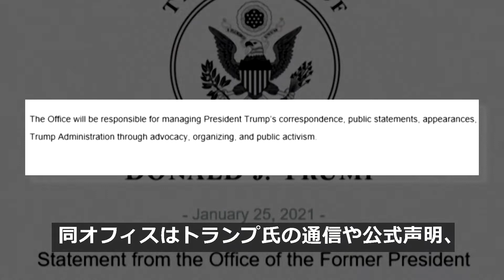トランプ氏、フロリダ州にオフィス開設 自らの政策推進へ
トランプ前米大統領が25日、フロリダ州にオフィスを開設した。前大統領としての職務を処理するほか、前政権の政策議題の推進に取り組む。